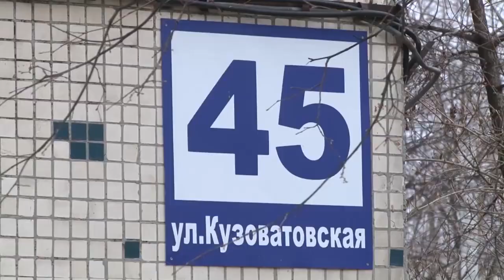Слово и дело. Как навести порядок в ульяновских дворах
Разбитый асфальт, парковка на газоне, сломанные площадки, вечерняя темнота.  Как решить эти насущные для многих ульяновских дворов проблемы, расскажут городские власти и жители, которые уже нашли способ решения.
С наступлением тепла многоквартирные дома, вошедшие в программу «Комфортная городская среда»,  готовятся к началу ремонта дворов. Власти заверяют, что договоры с подрядчиками успеют заключить еще до конца мая. К слову, «Формирование комфортной городской среды» - это лишь одна из таких программ, которые призваны помогать благоустройству по современным стандартам.
Как попасть в программу?  Сколько заплатят собственники? Кто проконтролирует качество работы, когда в ремонт вкладываются миллионы?
Эти вопросы Александра Раевская задала экспертам  в программе «Слово и дело».